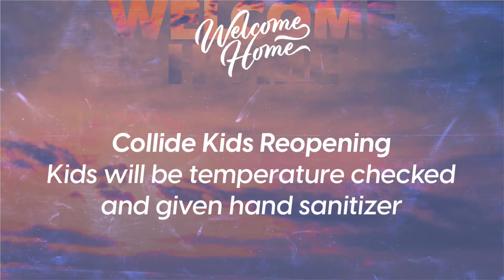Collide Kids Reopening Update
Collide Kids Ministry Reopening: Sunday, July 19
Registration opens: Monday, July 13, 10am